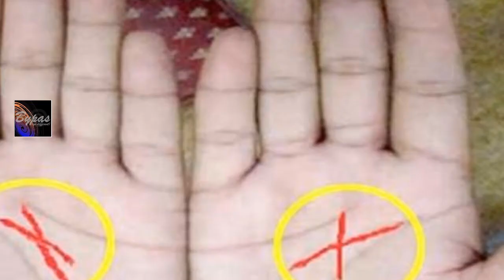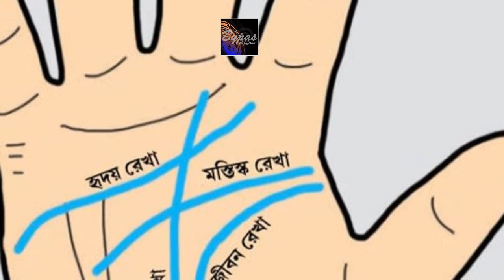এই চিহ্নই বলে দেবে আপনার ভাগ্য !